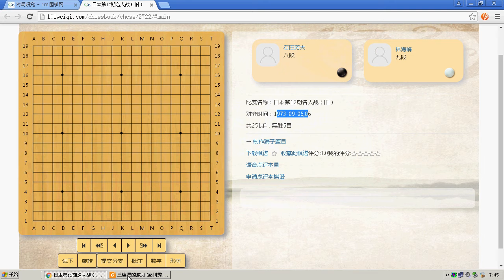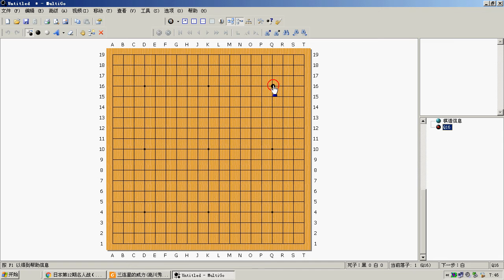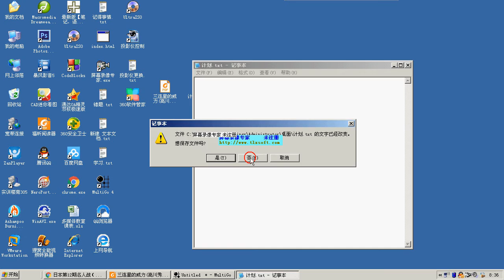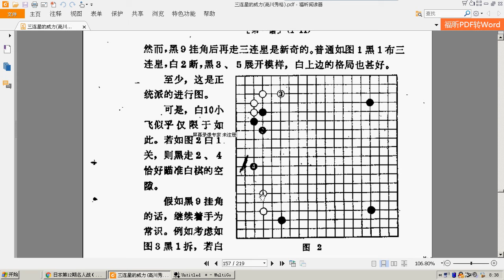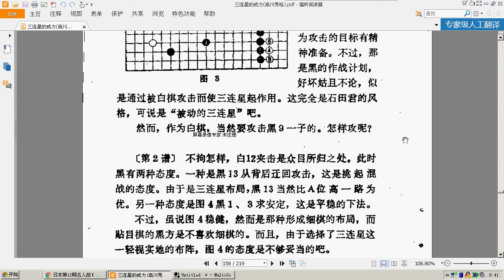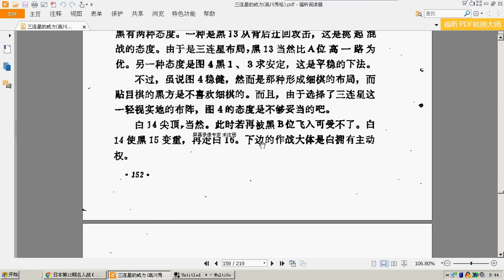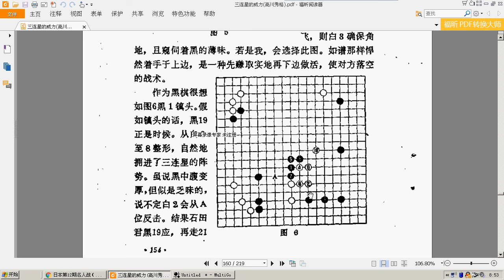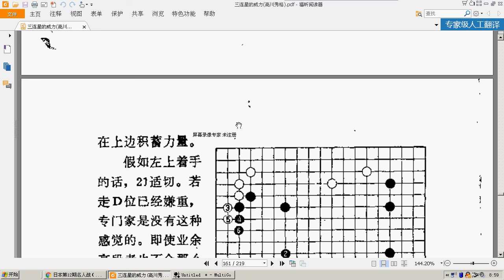低段围棋之看书1